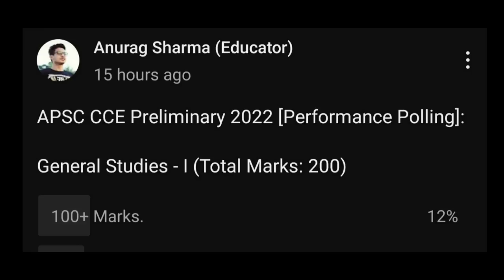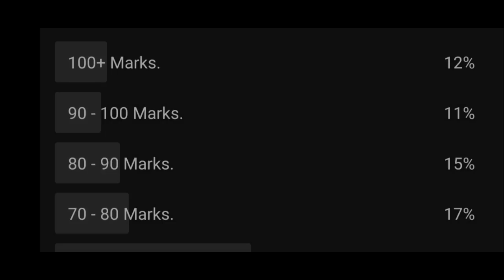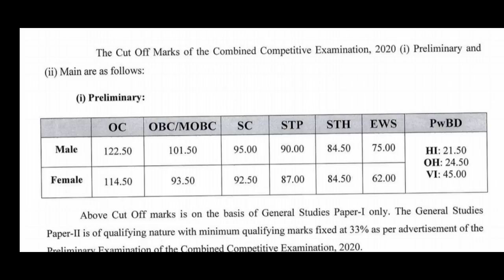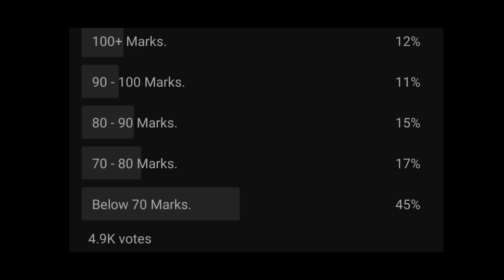APSC CCE Prelims 2022: Cut-Off Polling Results (Expected Cut-Off Marks) [26th March, 2023]